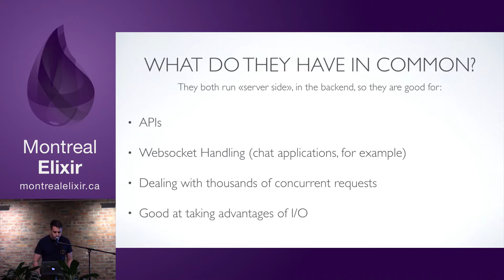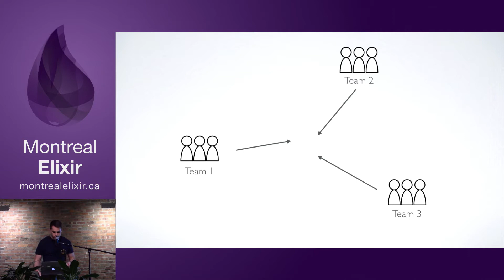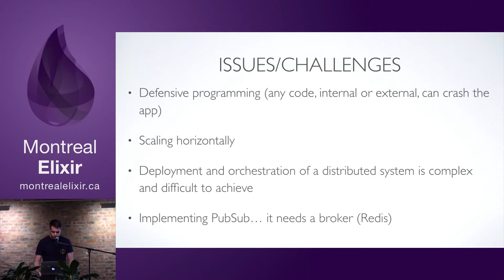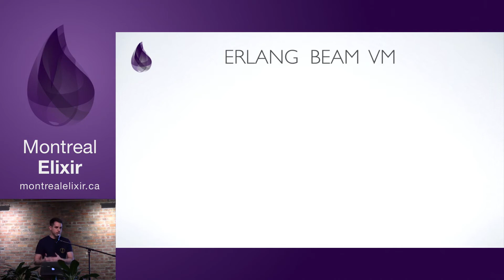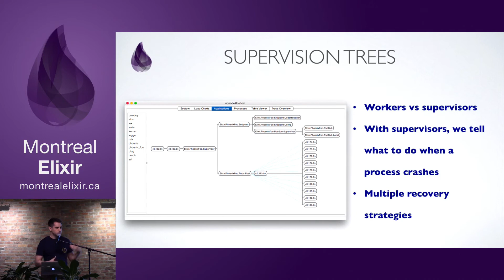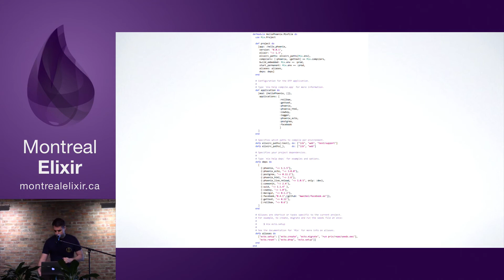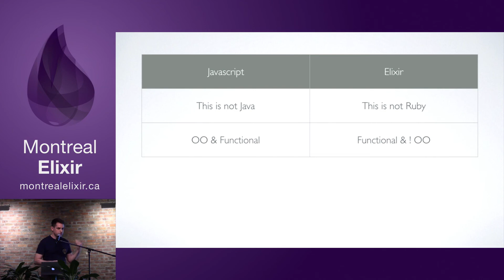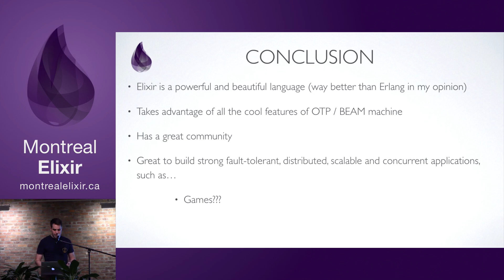Elixir and OTP for Node.js Developers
Running in backends, Node.js and Elixir/OTP both solve very similar problems. The goal of the presentation is to explain how Elixir/OTP attacks those problems compared to Node.js.

Presenter: Jean-Pierre Bécotte (@jpbecotte)
Level: beginner